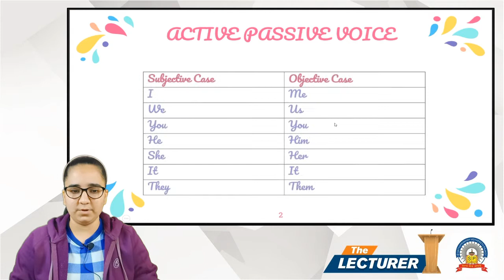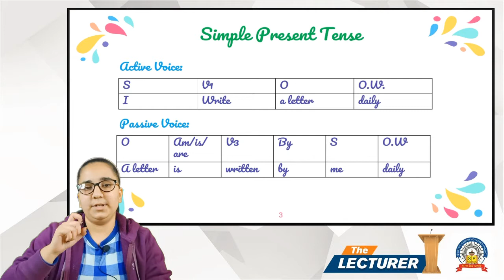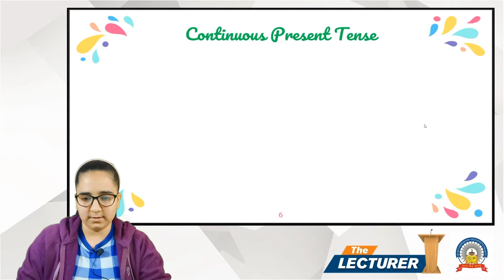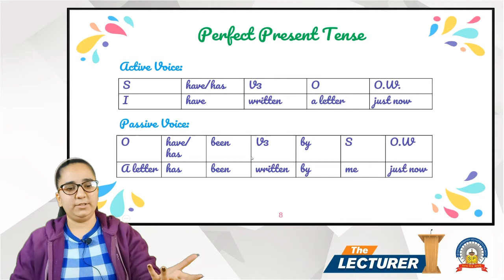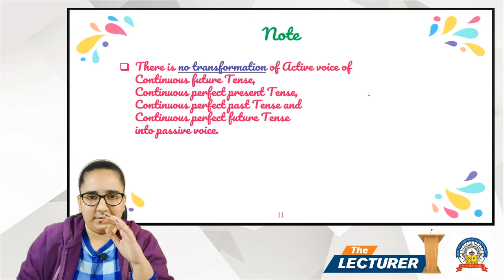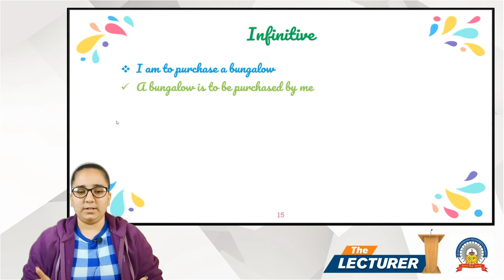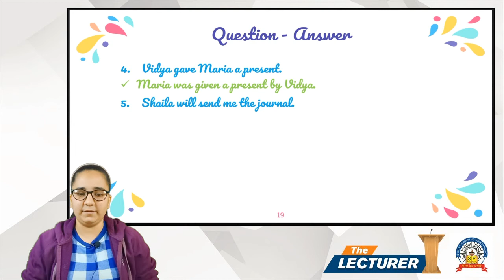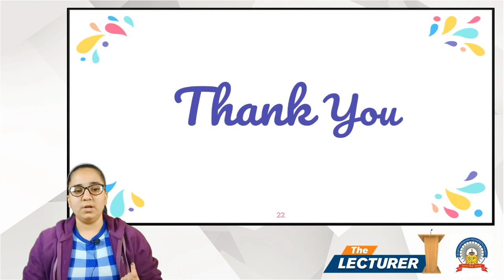Bcom Sem-4 Sub: English - 4 Chap.: Voices Topic: Explanation & Exercise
Hi All,